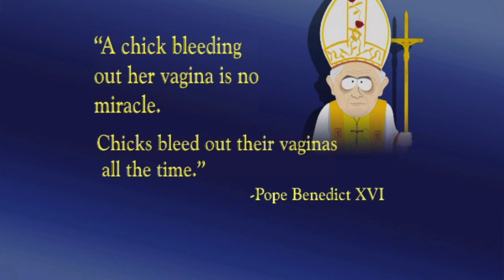CINE 399 "Bloody Mary"